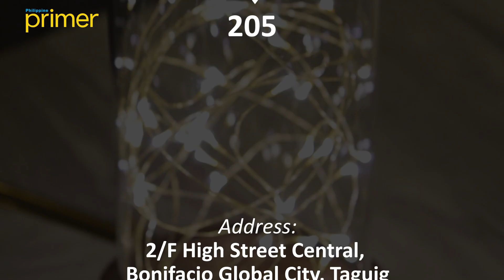205 Cafe and Lounge | Philippine Primer Eats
Despite the very sophisticated vibe, 205 is a place where you can dine without having to dress up and be fancy. It’s the ideal place for morning meetings, afternoon affairs, and for hanging out with your friends and colleagues after a long day's work.